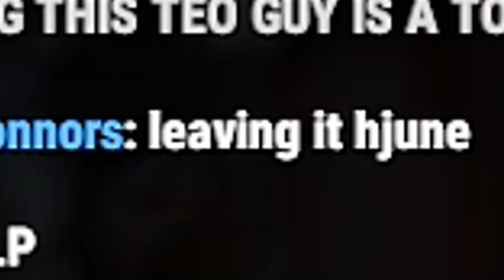RUST SOLO 5ㆍIs It IMPOSSIBLE?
No. But you will suffer, very, very slowly.
Songs:
K A Z U K I I - Pull
AK & Sublab - Saudade